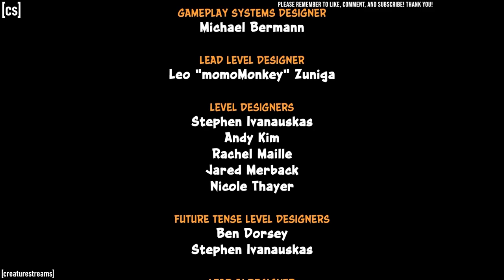Let's Play Crash Bandicoot Part 9 [N. Sane Trilogy]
Let's Play Crash Bandicoot

Channel Rules
 1: No Spamming in Chat; You will be warned once.
 2: Do Not ask to be Mod. I grant Mod access accordingly.
 3: Do Not harass anyone in Chat, period.
 4: Keep everything civil; You can make jokes, just don't go overboard.
 5: We're all here for fun; let's keep it that way.
 6: No Elitism, Gatekeeping, Backseat Gaming; It's annoying and I'm the one playing.

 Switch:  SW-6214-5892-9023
 Steam:   OfficalGeeDee
 Xbox:    OfficalGeeDee
 PSN:     PotatableDrop

Computer Specs
 G Skill Trident Z RGB 3600MHz DDR4 2x8
 MSI Gaming X NVidia GTX 1070Ti
 WD Black M.2 NVME SSD 1TB
 EZCAP PCIe 1080p60fps internal Capture Card

All games Recorded / Streamed are played on native hardware*
 *except in the case of virtual console

be infringing.